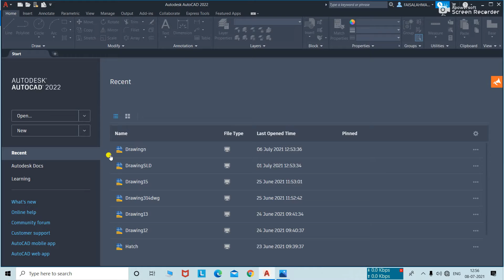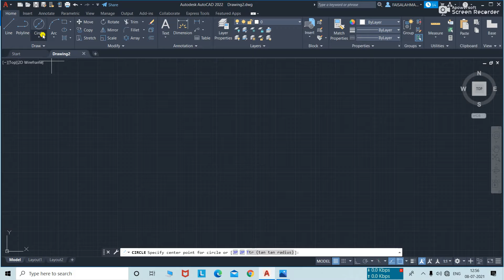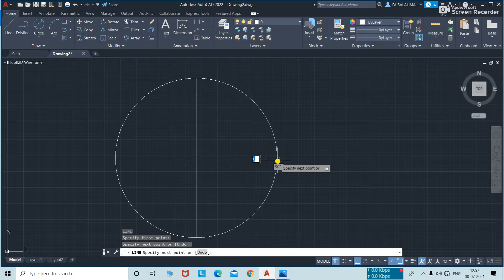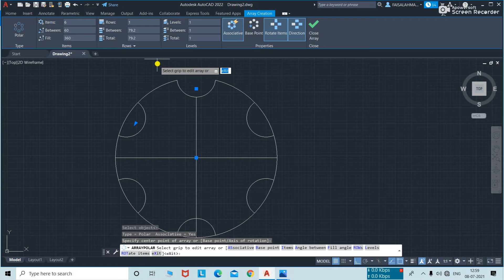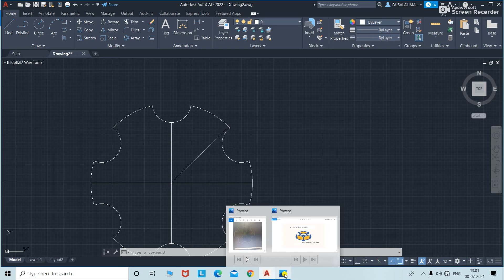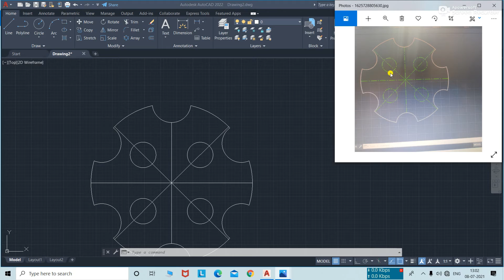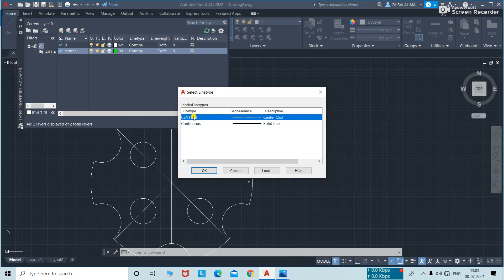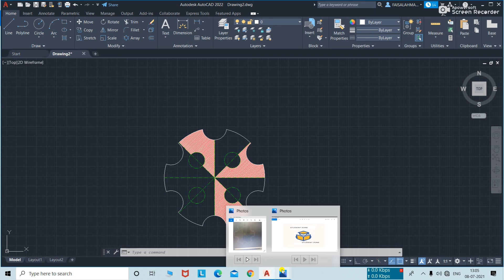AUTOCAD BASIC LECTURE 3 CIRCULAR SHAPE PRACTICE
BASIC CAD CIRCULAR SHAPE PRACTICE(LINE, CIRCLE, ARRAY, HATCH COMMAND USES)